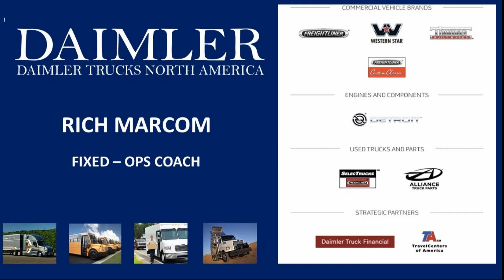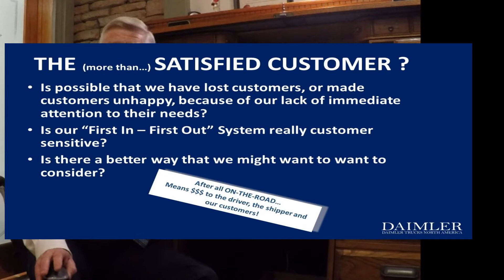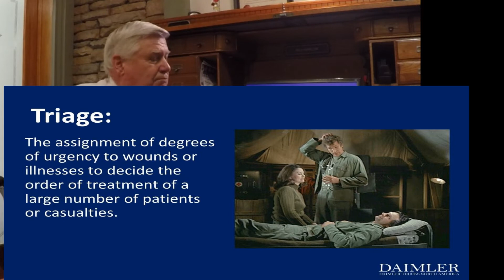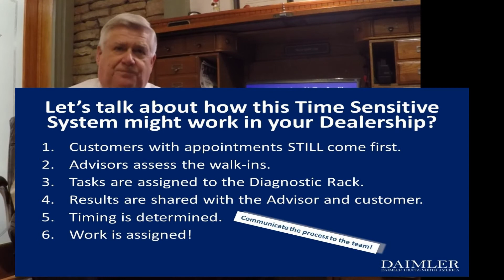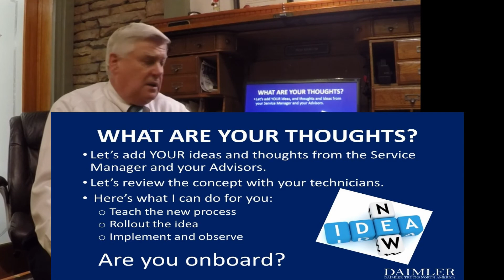Marcom Coaching Series 1 - Daimler Trucks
Rich Marcom talks about a new idea for Daimler Truck stores in order to increase customer service satisfaction.